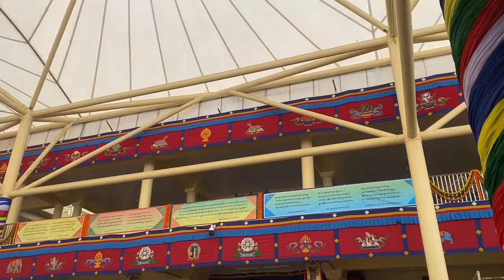The Dalai Lama Temple | Kalachakra Temple - Buddha Temple McLeod Ganj Himachal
More